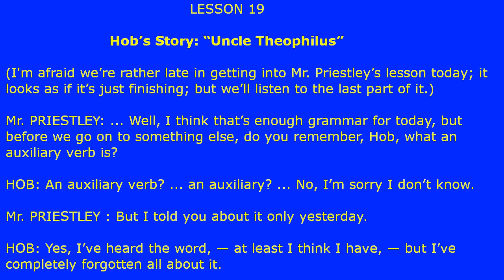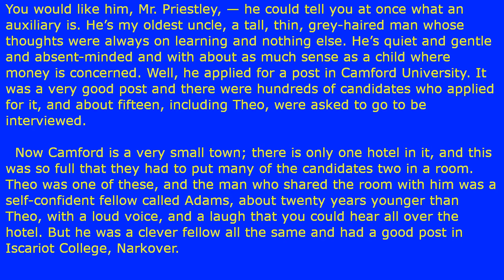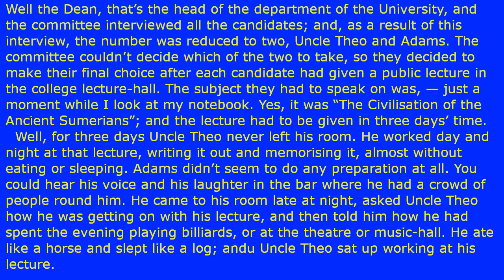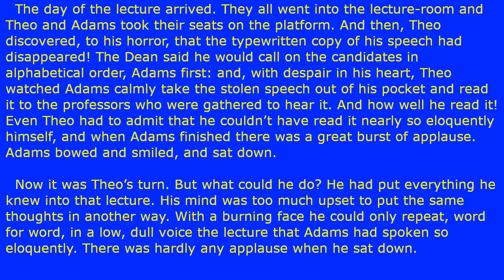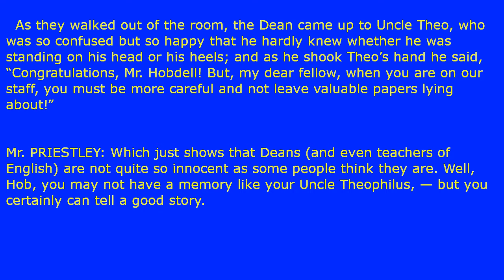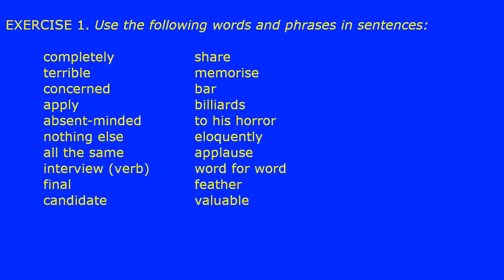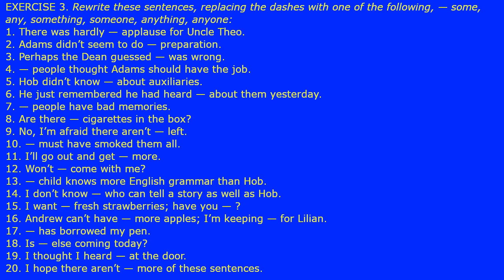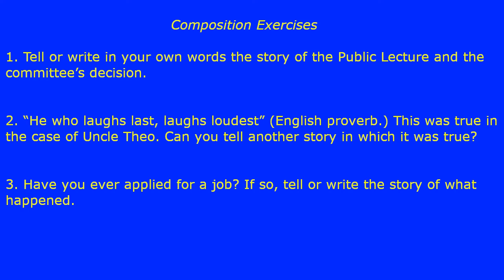LESSON 19. Hob's Story: "Uncle Theophilus." Book 3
Today lesson:

- auxiliary (that is "helping") verbs
- a story "Uncle Theophilus"
- EXERCISES
- Composition Exercises